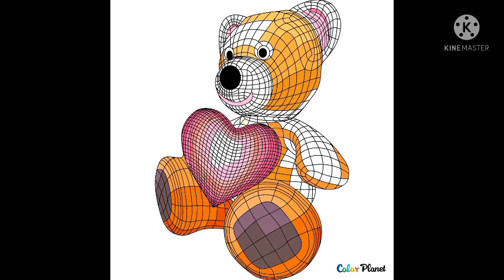sonusoniarts panting best new realaxing cool videos panting